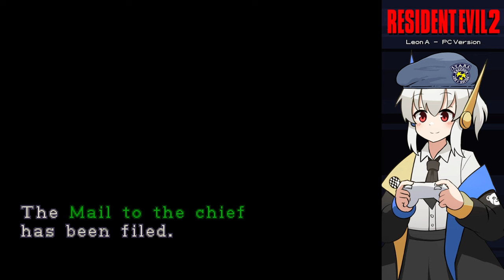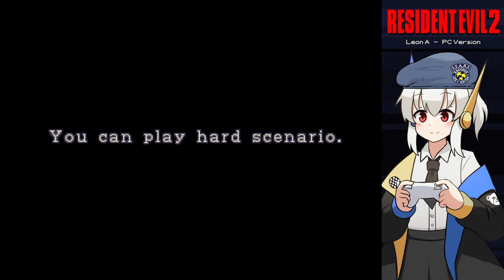Resident Evil 2 | Leon A + Claire B | Best Rank Playthroughs | PC Version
We're playing through Resident Evil 2, and getting the best possible ranks in the A and B scenarios.